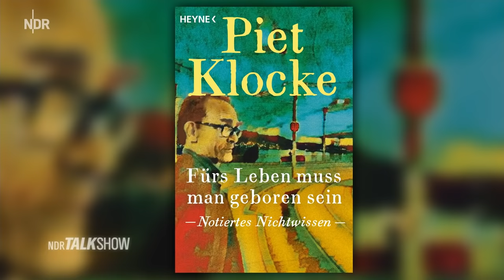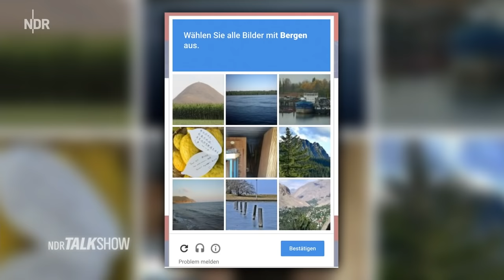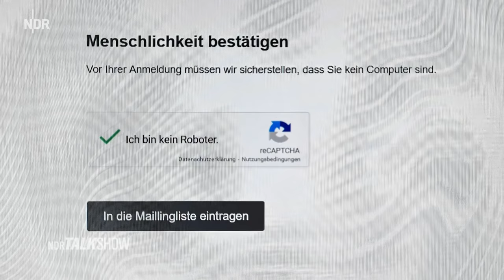Kabarettist und Musiker Piet Klocke I NDR Talk Show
In seinem neuem Buch hat "der Welt-Missversteher" Piet Klocke sein gesammeltes Nichtwissen über das nicht immer leichte Leben notiert.